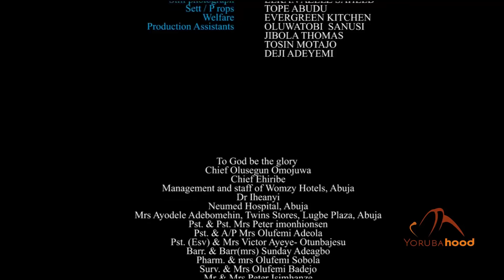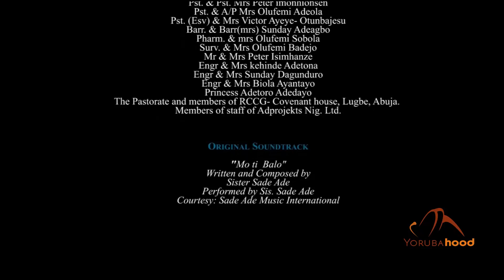Gbajumo Part 2 - Latest Yoruba Movie 2018 Drama Starring Jaiye Kuti | Ibrahim Chatta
It's election time and Prince Adeyemi Gbajumo Craig is campaigning for the Mayor Of Abuja. He's the people's man quite alright but he has a skeleton in his cupboard that he's being blackmailed for.

This is the first Yoruba Movie to be shot in Abuja.

Gbajumo is Produced By: Misola Iyun & Directed By: Yemi Amodu.